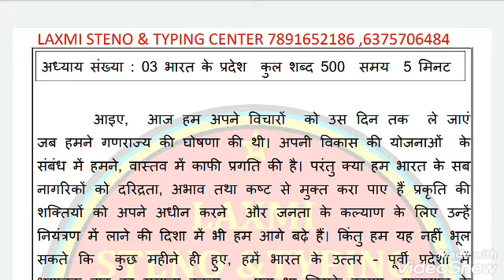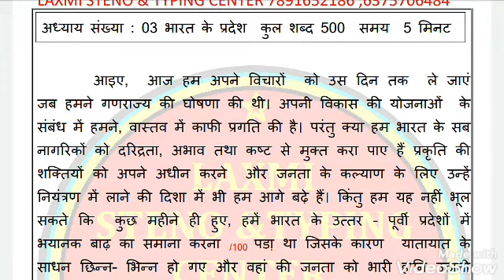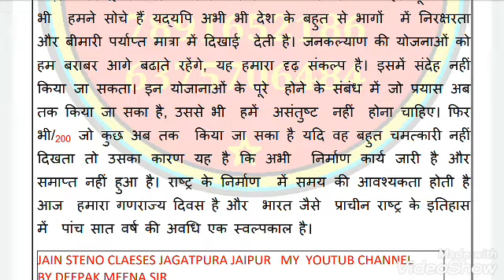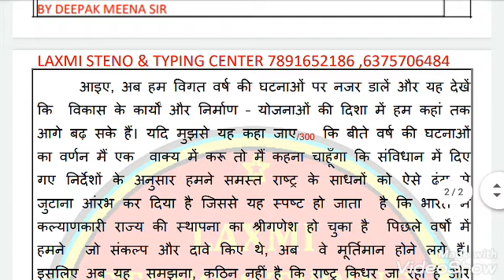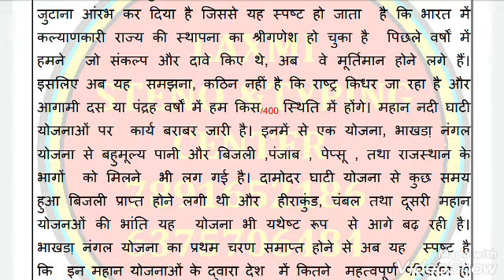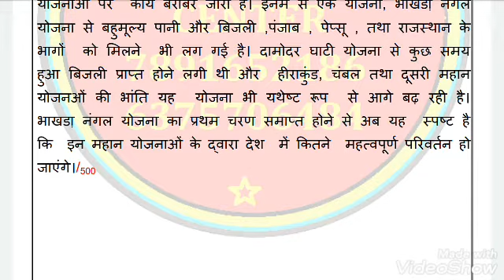@ 100 wpm Ramdhari Gupta khand 2 exercise number 3 @100wpm Hindi steno dictation 100 wpm dictation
jain  शॉर्टहैण्ड
शॉर्टहैण्ड डिक्टेशन
steno
stenography
hindi stenography
shorthand
hindi shorthand
ssc steno
ssc stenographer
ssc steno dictation
hindi dictation
hindi steno dictation
steno dictation
shorthand dictation
hindi shorthand dictation
stenographer typing
stenographer typing test
steno helplin
learn stenography
learn stenography in hindi
learn shorthand
stenography kaise sikhe
Steno Typing
shorthand typing
Daily Dictation
80 wpm
80 wpm steno
80 wpm dictation
dictation 80 wpm
80 wpm dictation hindi
80 wpm hindi dictation
80 wpm court dictation
80 wpm legal dictation
80 wpm shorthand dictation
80 wpm hindi shorthand dictation
80 wpm dictation newspaper editorial
90 wpm
90 wpm steno
90 wpm dictation
90 wpm hindi dictation
90 wpm legal dictation
90 wpm steno dictation
90 wpm shorthand dictation
90 wpm hindi shorthand dictation
100 wpm
100 wpm dictation
100 wpm speech
100 wpm steno
100 wpm hindi dictation
100 wpm dictation hindi
100 wpm steno dictation
100 wpm shorthand dictation
100 wpm shorthand dictation in hindi
100 wpm hindi shorthand dictation
100 wpm steno hindi dictation
100 wpm steno dictation hindi
100 wpm speed dictation
100 wpm speech hindi steno
100 wpm editorial dictation hindi
100 wpm newspaper dictation

steds pdf
shorthand strokes
steno outlines
steno outlines
shorthand outline in hindi
shorthand outlines
ssc
rsmssb stenographer
ssc steno
Hindi  stenographer
ssc stenographer

 मित्रों यह मेरे यूट्यूब चैनल पर बिल्कुल फ्री है अगर आपको मेरा वीडियो पसंद आया हो तो प्लीज इसको सब्सक्राइब करें लाइक करें शेयर करें दोस्तों इस वीडियो के माध्यम से आप घर बैठे बैठे हिंदी जैन लिपस्टिक बिल्कुल फ्री में सीख सकते हैं वीडियो पसंद आया तो सब्सक्राइब जरूर करें और वीडियो को पूरा देखें धन्यवाद